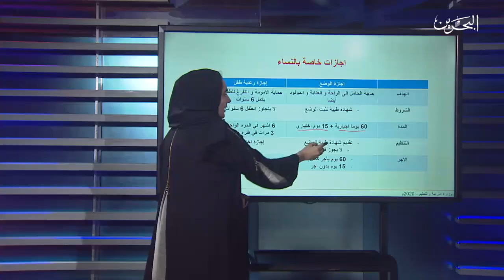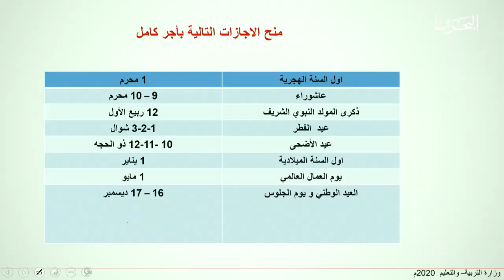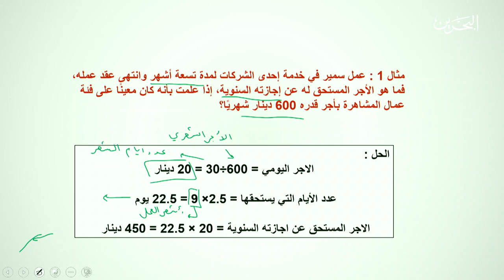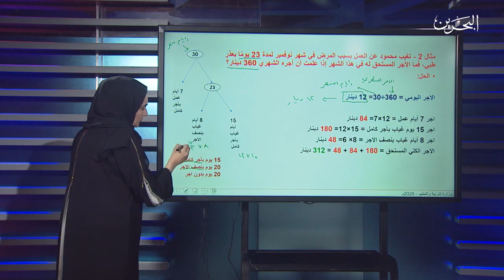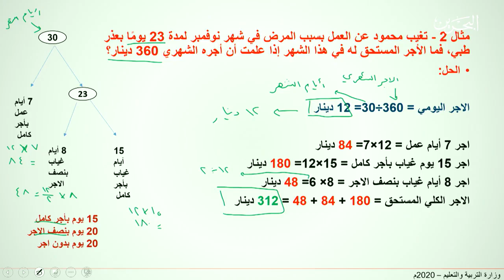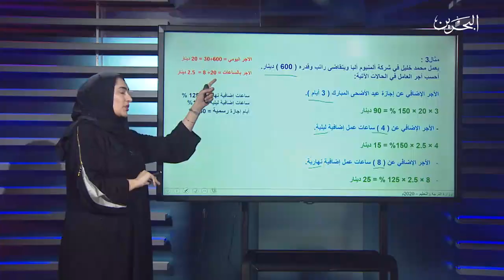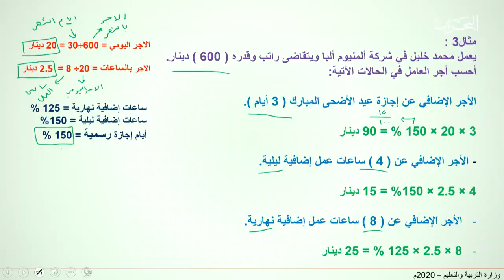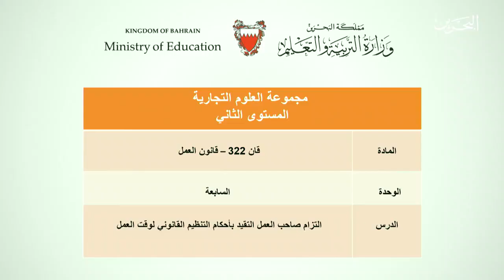التزام صاحب العمل التقيد بأحكام التنظيم القانوني لوقت العمل - قان 322 - قان 806 - 5-4-2020 - القسم 2